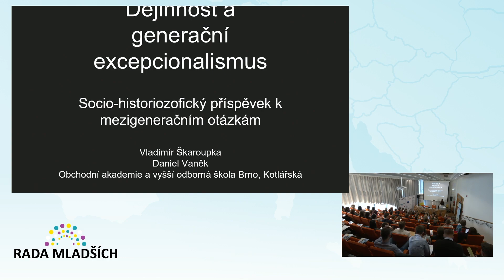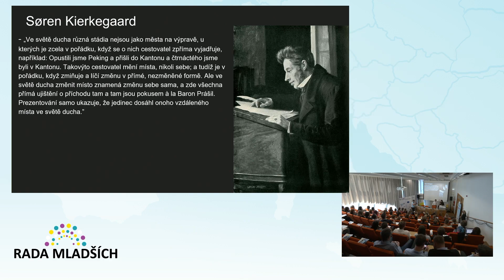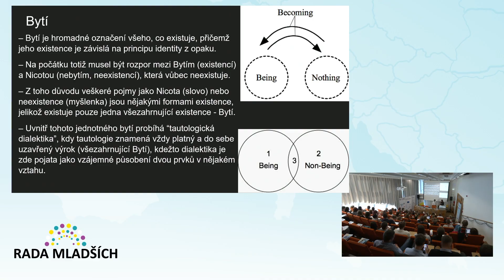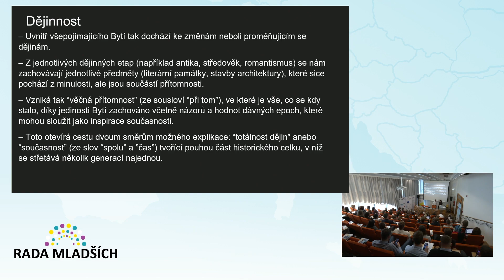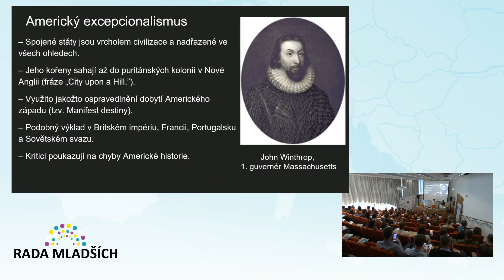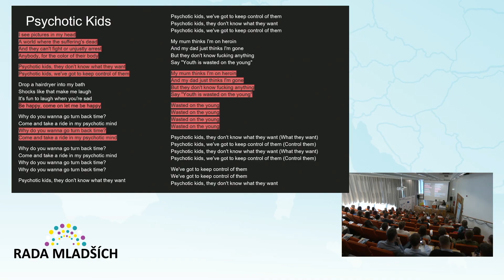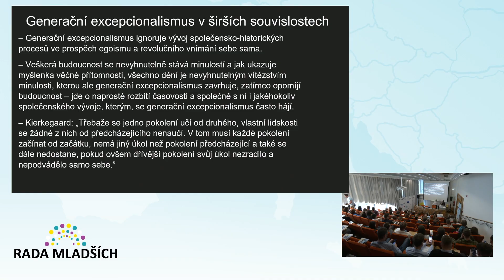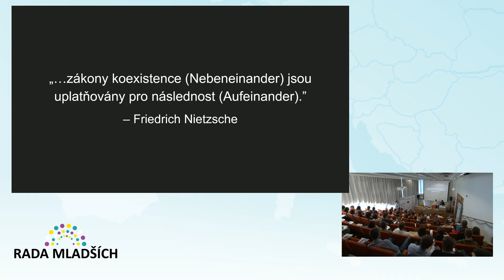Rada mladších 16.10.2024 Brno, Obchodní akademie Brno, Kotlářská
Participace a mezigenerační spolupráce